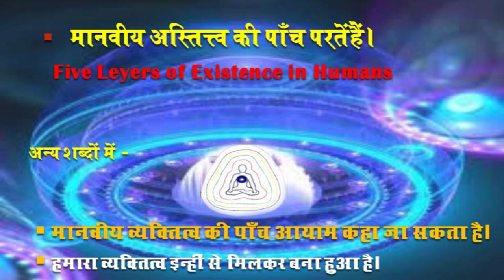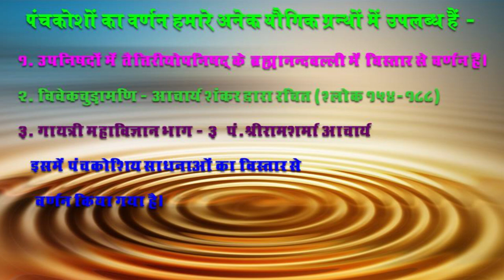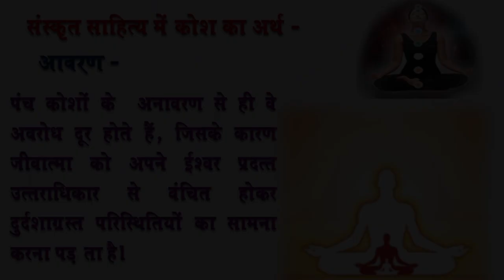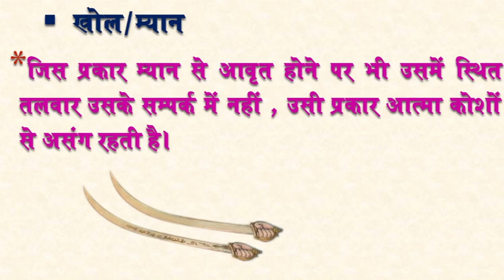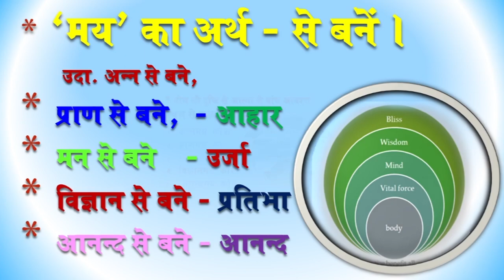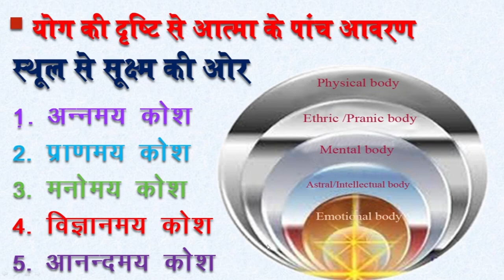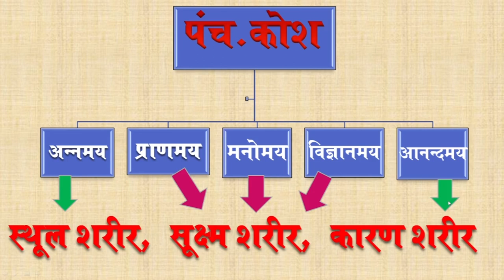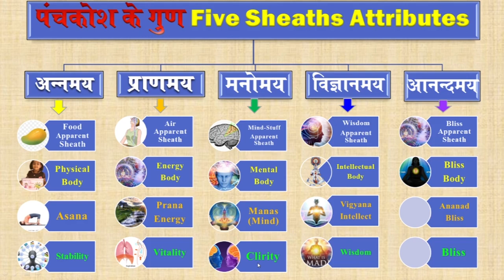पंचकोश साधना एवं सिद्वान्त /Panchkosh sadhana/Types of Panch Kosh। पंच कोष के प्रकार।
पंचकोश साधना एवं सिद्वान्त /Panchkosh sadhana /Principle /Types of Panch Kosh। पंच कोष के प्रकार।
ये मानवीय अस्तित्त्व की पाँच परतें हैं। मानवीय व्यक्तित्व की पाँच आयाम कहा जा सकता है। हमारा व्यक्तित्व इन्हीं से मिलकर बना हुआ है। पंचकोष आत्मसत्ता के पांच भण्डार है। जिनके माध्यम से व्यक्तित्व को विभूषित करने वाली दिव्य सम्पदाएं अर्जित की जा सकती है।

संबंधित video